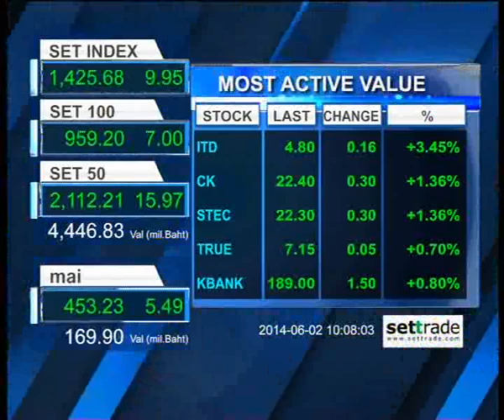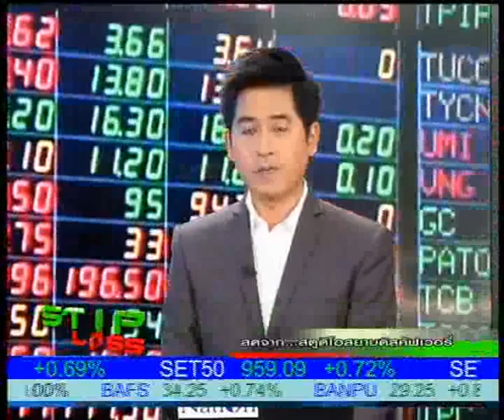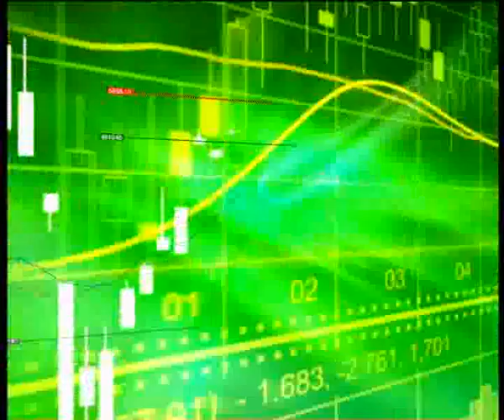2/6/57 Stop Loss สรุปภาพรวมตลาดเช้านี้ 10:00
สรุปภาพรวมตลาดเช้านี้ กับนักวิเคราะห์ คุณ กรภัทร วรเชษฐ์ ผอ.ฝ่ายวิจัยและบริการการลงทุน บล.โนมูระ พัฒนสิน